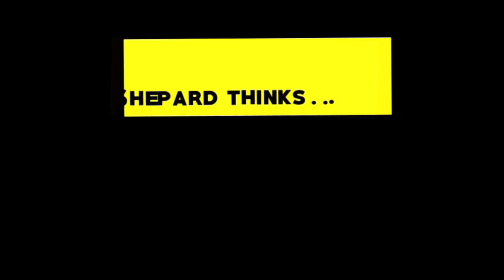Policeman Apologizes for Arresting Bicyclist Who Ran Stop Sign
I made many arrests in my career and gave many pieces of paper threatening people with jail if they didn't pay my organization money. I used to think it was morally acceptable to defend this behavior by saying that I was "just doing my job" and that men in very very nice suits in a big building in Cheyenne Wyoming told me what to do through their "laws" and that "my job was not to ask why" or judge my actions based on basic human rights. I have read many books, listened to many lectures and contemplated at great depth. I was wrong. I am sorry for all the harm I caused. This story is just one example of one of the lousy things I did. Video editing by Grace at ColdArcher! Music